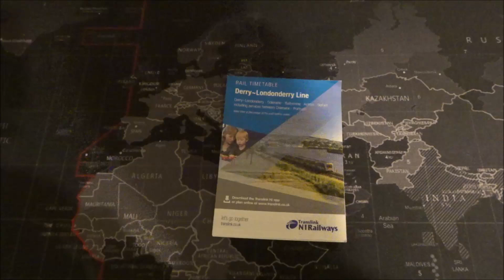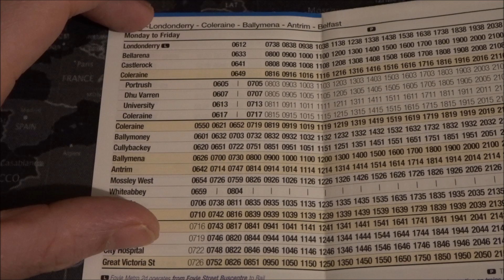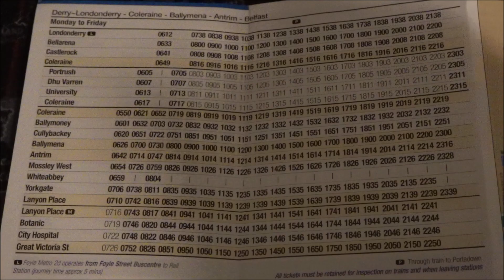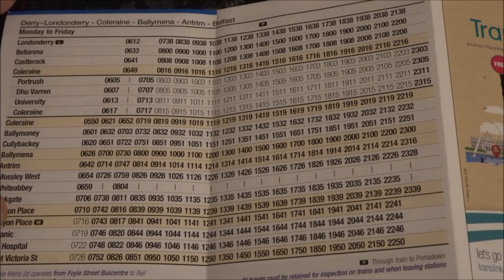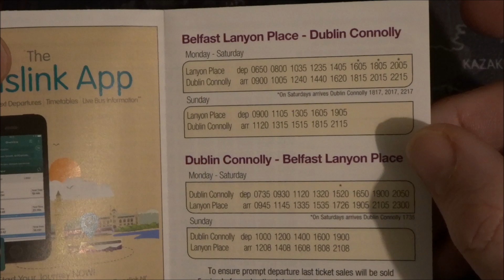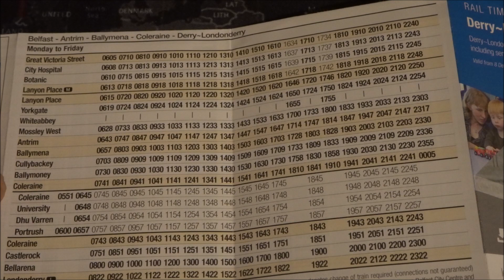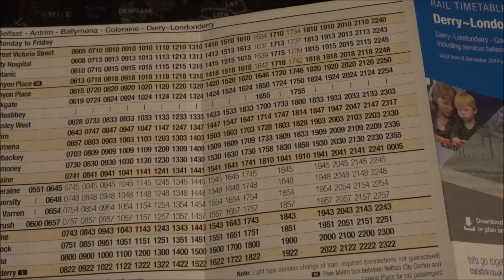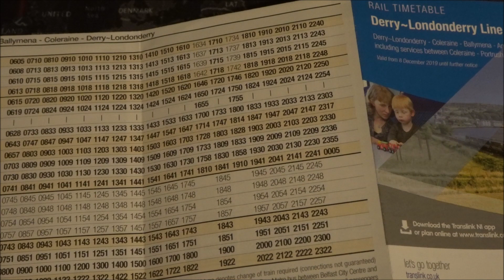[ASMR[ Reading Train Timetable Whisper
Hi folks. In this video I'm reading through the weekday timetable for train between Belfast and Derry/Londonderry just to help you fall asleep.